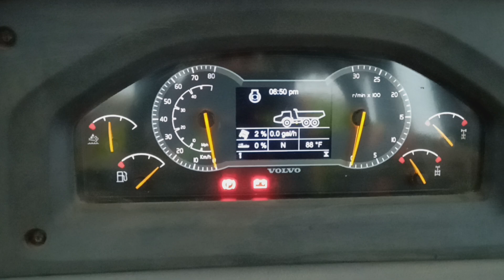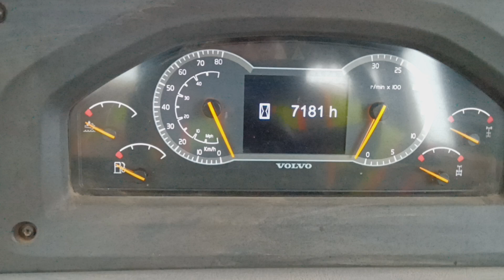After It Rains I Will Haul Dirt The Rest Of The Night